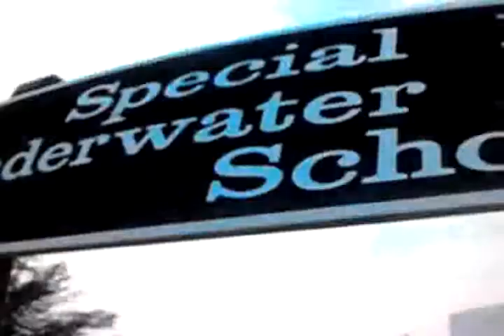Surviving The Cut Special Forces Diver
Special forces diver